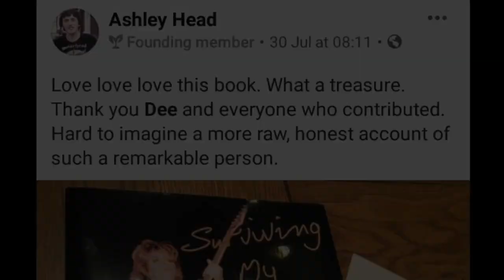Girlschool's Kelly Johnson Memoirs